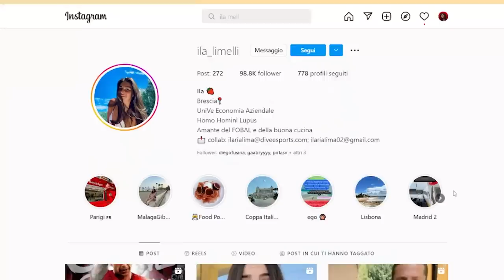⚽️SFIDO la VINCITRICE del PALLONE D’ORO DELLE RAGAZZE!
In questo video sfido la vincitrice del pallone d’oro delle ragazze ila limelli!